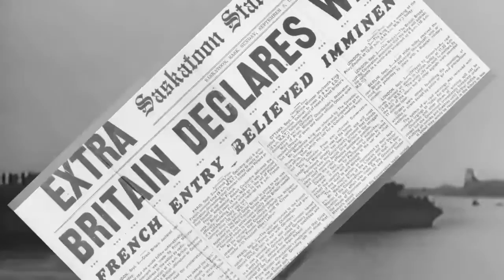Merchant Marines Feature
Feature from Peterborough's Remembrance Day Service about the Merchant Marines.